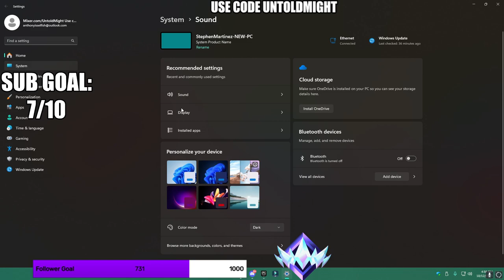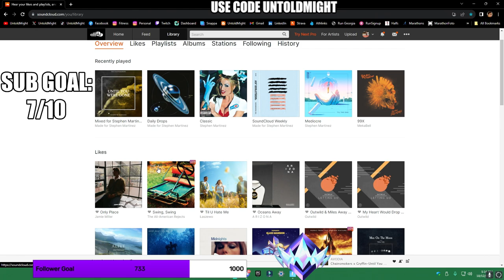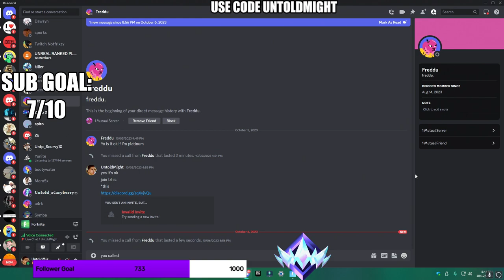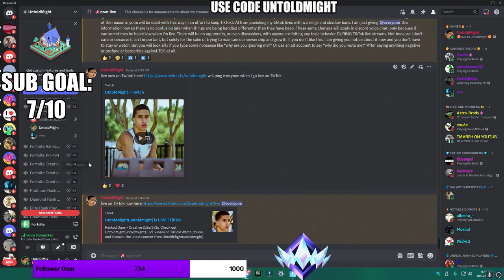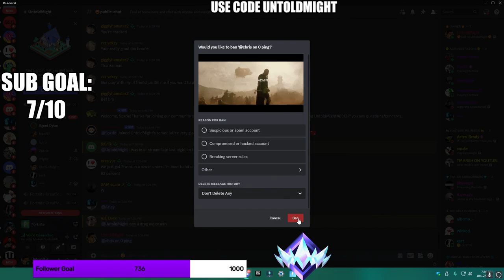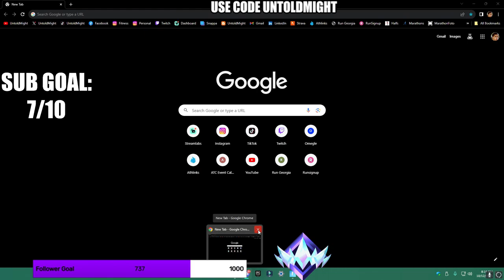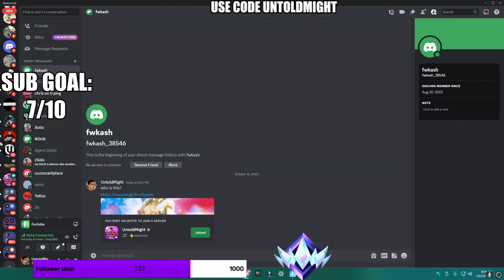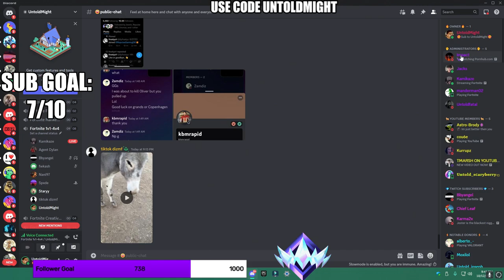More Ranked Duos & 3v3 Zone Wars with Viewers (Twitch VOD: 10/12/2023)